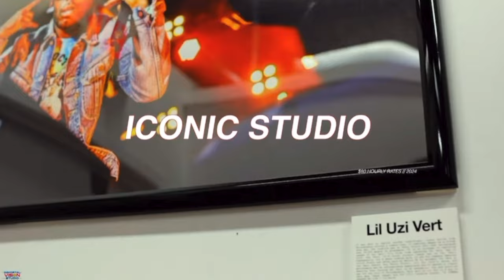Building A Six Figure Photography Business w/ CJ Wolfe of Immortal Vision Studio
In this episode we speak to CJ Wolfe, Photographer and Owner of Immortal Vision Studio. Immortal Vision is Philadelphia based creative space for individuals looking to hone their skills and connect w/ likeminded peers. Listen to this episode to hear how picking up a camera changed CJ's life forever.

CJ's Instagram: @cjxwolfe
Immortal Vision Studio's Instagram: @immortalvisionstudio

Audio: anchor.fm/amforward